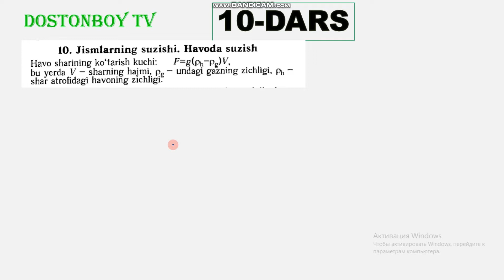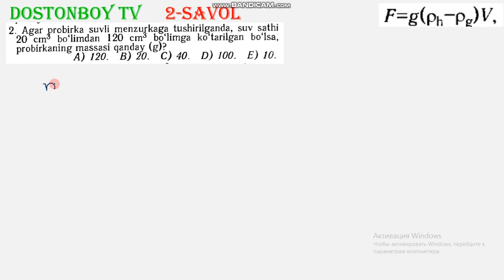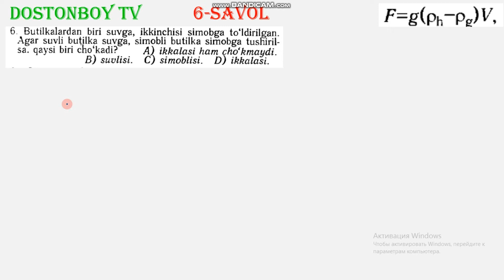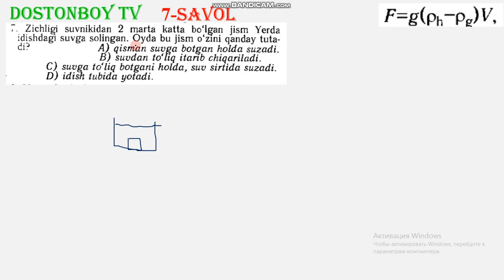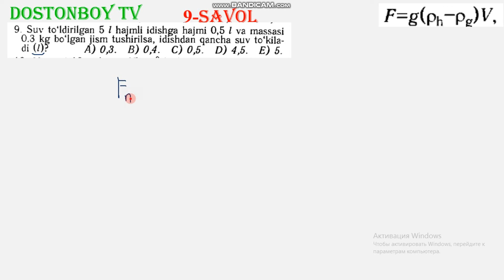10-DARS 1-QISM Jismlarning suzishi. Havoda suzish Matematika va Fizikadan to'liq yechimlar 993238227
Matematika va fizikadan oson tayorlanmoqchimisiz unda murojat uchun

NATURAL VA BUTUN SONLAR
BO'LINISH
BELGILARI
BOLINISH
BO'LINISH BELGILARI
QOLDIQ
QOLDIQLI BO'LISH
UMUMIY BO'LUVCHI VA UMUMIY KARALI
UMUMIY BO'LUVCHI
UMUMIY KARALI
MATEMATIKA
EKUB
EKUK
EKUB VA EKUK
OXIRGI RAQAM
BUTUN SONLAR
KASRLAR
ODDIY KASRLAR
BUTUN VA KASIR QISIMLI SONLAR
O'NLI KASIRLAR
CHEKSIZ ONLI DAVRI KASIRLAR
ALGEBRAIK IFODALAR
KO'PXADLAR
STANDART SHAKLI
KO'PXADLARNING STANDART SHAKLI
QISQA KO'PAYTIRISH FORMULALARI
FORMULALARI
QISQA
KO'PXADLARNI
KO'PAYTIRUVCHILARGA AJIRATISH
KO'PXADLARNI KO'PAYTIRUVCHILARGA AJIRATISH
AYNIYATLARNI ISBOTLASH
IFODALARNI SODDALASHTIRISH
AYNIYATLARNI ISBOTLASH IFODALARNI SODDALASHTIRISH
ILDIZLAR
ILDIZLARGA OID FORULALARNING QO'LLANILISHI
QO'LLANILISHI
HISOBLASHGA OID MISOLLAR
IFODALARNI
SODDALASHTIRISH
IFODALARNI SODDALASHTIRISH
N-DARAJALI ILDIZ
n-DARAJALI ILDIZ
RATSIONAL KO'RSATKICHLI DARAJA
TENGLAMALAR
CHIZIQLI TENGLAMALAR PROPORTSIYA
PROPORTSIYA
KVADRAT
TENGLAMALAR
KVADRAT TENGLAMALAR
VIYET
TEOREMASI
VIYET TEOREMASI
RATSIONAL TENGLAMALAR
TENGLAMALAR
RATSIONAL
PARAMETIRLI
CHIZIQLI TENGLAMALAR
PARAMETIRLI CHIZIQLI TENGLAMALAR
PARAMETIRLI KIVADIRAT TENGLAMALAR
KIVADIRAT TENGLAMALAR
TENGLAMALAR SISTEMASI
SISTEMA
CHIZIQLI
CHIZIQLI TENGLAMALAR SITEMASI
IKKINCHI DARAJALI TENGLAMASI
CHIZIQLI IKKINCHI DARAJALI TENGLAMALAR SISTEMASI
IKKINCHI VA UNDAN YUQORI
IKKINCHI VA UNDAN YUQORI DARAJALI TENGLAMALAR SISTEMASI
PARAMETIRLI TENGLAMALAR SISTEMASI
TENGSIZLIKLAR
CHIZIQLI TENGSIZLIKLAR
CHIZIQLI TENGSIZLIKLAR SISTEMASI
ORALIQLAR
USULI
ORALIQLAR USULI
PARAMETIRLI TENGSIZLIKLAR
ISBOTLASH
TENGSIZLIKLARNI ISBOTLASH
MODUL
MODULLI IFODALAR
MODULLI TENGLAMALAR
MODULLI TENGSIZLIKLAR
MODULLI TENGSIZLIKLAR VA TENGSIZLIKLAR SISTEMASI
IRRATSIONAL TENGLAMA
IRRATSIONAL TENGLAMA VA TENGSIZLIKLAR
IRRATSIONAL TENGLAMA
IRRATSIONAL TENGSIZLIKLAR
PROGIRESSIYALAR
ARIFMETIK PROGIRESSIYA
GEOMETRIK PROGIRESSIYA
N-HADLI FORMULASI
MATINLI MASALALAR
SONLARGA OID MASALALAR
PROSENTGA OID MASALALAR
HARAKATGA OID MASALALAR
ISHGA OID MASALALAR
ARALASHMAGA OID MASALALAR
FUNKSIYALAR
FUNKSIYALARNING XOSSALARI
CHIZIQLI FUNKSIYA
KVADIRAT FUNKSIYA
ARALASH BO'LIM
TESKARI FUNKSIYA
KO'RSATKICHLI TENGLAMA TENGSIZLIKLAR
KO'RSATKICHLI TENGLAMA VA TENGSIZLIKLAR
KO'RSATKICHLI FUNKSIYA VA UNING XOSSALARI
KO'RSATKICHLI TENGLAMALAR
KO'RSATKICHLI TENGSIZLIKLAR LOGARIFMIK
LOGARIFMIK FUNKSIYA VA UNING XOSSALARI
LOGARIFMIK IFODALARNI SHAKIL ALMASHTIRISH
LOGARIFMIK TENGLAMALAR
LOGARIFMIK TENGSIZLIKLAR
TIRGONAMETIRYA
BOSHLANG'ICH TUSHINCHALAR
TIRGONAMETIRYANING ASOSIY AYNIYATLARI
KELTIRISH FORMULALARI
QO'SHISH FORMULALARI
IKKILANGAN BURCHAK FORMULALARI
YIG'INDI VA AYIRMALAR UCHUN FORMULALAR
KO'PAYTMA UCHUN FORMULALAR
AYRIM BURCHAK FORMULALARI
ARKSINUS ARKKOSINUS ARKTANGENIS VA ARKKATANGENIS
TRIGONOMETRIK TENGLAMALAR
TRIGONOMETRIK TENGSIZLIKLAR
ARALASH BO'LIM
TRIGONOMETRIK FUNKSIYALAR VA ULARNING XOSSALARI
HOSILA
YIG'INDI VA AYIRMANING XOSILASI
YIG'INDI VA AYIRMANING HOSILASI
KO'PAYTMANING HOSILASI
BO'LINMANING HOSILASI
MURAKKAB FUNKSIYANING HOSILASI
FUNKSIYANING O'SISH VA KAMAYISH ORALIQLARI
FUNKSIYANING EKSTRIMUMLARI
FUNKSIYANING ORALIQDAGI ENG KATTA
VA ENG KICHIK QIYMATLARI
URINMANING BURCHAK KOEFFISENTI
URINMANING TENLAMASI
HOSILANING MEHANIK MANOSI
BOSHLANG'ICH FUNKSIYA VA INTEGRAL
BOSHLANG'ICH FUNKSIYANI TOPISH QOIDALARI
ANIQ INTEGRAL
EGRI CHIZIQLI TRAPETSIYANING YUZI
MAXSUS YO'L BILAN YECHILADIGON MASALALAR
PLANIMETRIYA
BURCHAKLAR MASOFALAR
PARALLEL TO'G'RI CHIZIQLAR
UCHBURCHAKLAR
PERIMETRI MEDIANASI BISSEKTRISASI VA BALANDLIGI
UCHBURCHAKNING O'RTA CHIZIG'I
UCHBURCHAK BURCHAKLARI
TO'G'RI BURCHAKLI UCHBURCHAK
KOSINUSLAR VA SINUSLAR TEOREMALARI
UCHBURCHAK BALANDLIGINING XOSSALARI
UCHBURCHAK BISSEKTRISASINING XOSSALARI
UCHBURCHAK MEDIANASINING XOSSALARI
ARALASH BO'LIM
UCHBURCHAKNING YUZI
UCHBURCHAKLARNING O'XSHASHLIGI
TO'RTBURCHAKLAR
TO'RTBURCHAK TO'G'RI TO'RTBURCHAK VA KVADRAT
ROMB
PARALLELOGRAMM
TRAPETSIYA
KO'PBURCHAKLAR
AYLANA VA DOIRA
URINMA
VATAR
RADIUS
DIAMETIR
AYLANANING UZUNLIGI
AYLANANING YOYINING UZUNLIGI
ICHKI CHIZILGAN VA MARKAZIY BURCHAKLAR
URINMA VA VATAR ORASIDAGI BURCHAK
KESISHUVCHI VATARLAR
URINMA VA KESISHUVCHI
DOIRANING YUZI
DOIRA SEKTORI VA SEGMENTINING YUZI
AYLANA TENGLAMASI
AYLANA VA KO'P BURCHAK
UCHBURCHAK VA AYLANA
KVADIRAT VA AYLANA
TO'G'RI TO'RTBURCHAK VA AYLANA
ROMB VA AYLANA
TRAPETSIYA VA AYLANA
KO'P BURCHAK VA AYLANA
KORDINATALAR SISTEMASI
VEKTORLAR
VEKTORNING KOORDINATALARI
VEKTORNING UZUNLIGI
VEKTORNING SKALYAR KO'PAYTMASI
IKKI VEKTOR ORASIDAGI BURCHAK
VEKTORLARNING KOLLINEARLIGI
STREOMETRIYA
FAZODA TO'G'RI CHIZIQLAR VA TEKKISLIKLAR
KO'PYOQLAR
KUB
PARALLELEPIPED
PRIZMA
PIRAMIDA
TO'LA SIRTINING YUZI
AYLANISH JISIMLARI
SILINDR
KONUS
SHAR VA SFERA
JISIMLARNING KOMBINATSIYALARI
PRIZMA VA SHAR
PIRAMIDA VA SHAR
SILINDIR VA SHAR
KONUS VA SHAR
ARALASH BO'LIM